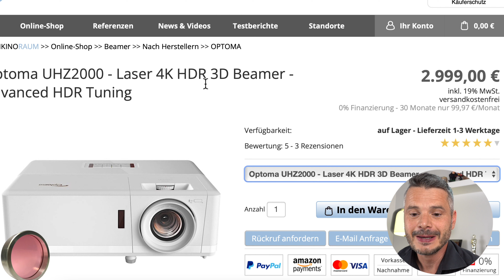OPTOMA UHZ 2000 - Bester 4K Laser Beamer fürs Wohnzimmer - jetzt mit noch mehr Kontrast dank TUNING!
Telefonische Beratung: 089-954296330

Darf's noch ein bisschen mehr sein? Das Advanced HDR Tuning für den UHZ 2000 von Optoma bringt beste Schwarzwerte und steigert den Kontrast des UHD Projektors immens. Überzeugt euch selbst - gerne auch in einer persönlichen Beratung im HEIMKINORAUM in eurer Nähe!